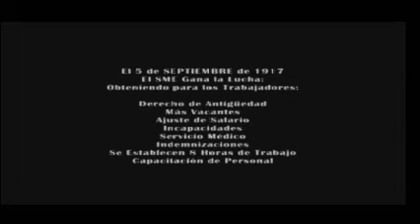De Portafolios y Mochilas 2015 10 16